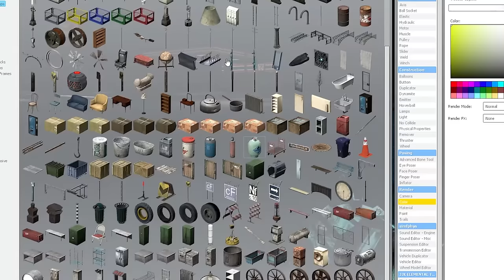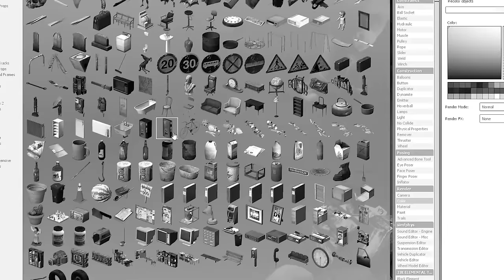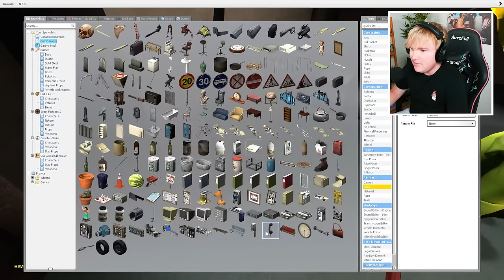I BECAME WEIRD STRICT DAD... (Garry's Mod Sandbox)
BECOMING WEIRD STRICT DAD in Garry's Mod!!

We played Weird Strict Dad 1 & 2! Do you think we will escape MR WEIRD STRICT DAD?! Or will he chase us and EAT US!? Weird Strict dad is a game where you have to survive an Angry Dad over night in roblox! If this video gets 3000 likes, I will make Lyssy Noel play roblox again. AND ESCAPE WEIRD STRICT DAD!!